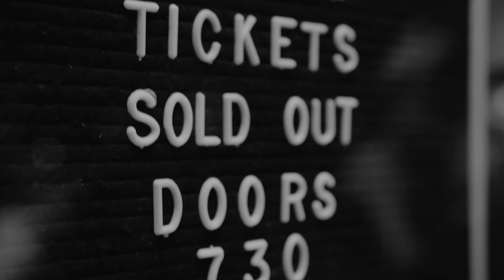Nessa Barrett - talk to myself (live at el rey)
xoxo, nessa

CREDITS

Band:
Sage Weeber - Drummer / MD
Jeff Keylor - Guitarist

Production Company:  Bucket's Moving Company
Director/Editor: Alex Chaloff
Producer: Nick Cortes
Camera Operator: Ricky Chavez
Camera Operator: Jenny Baumert
Camera Operator: John Wilbers
2nd AC: Zion Ansari
Sound Mixer: Nathan Alef
A2: Eric Fisher
PA: Taylor Strachan

lyrics:
i don’t go out much
cuz parties are too much
and i don’t need any more judgment

so you keep your gossip
you’re cool and you’re toxic
already got someone who does it

it’s me and that voice in my head
telling me
that i’m better off dead
if you think
that you could make me cry
more than me myself and i
well go ahead and try

chorus:
if you talk to me like i talk to myself
i’d give you the finger
i’d say go to hell
you can be mean
make you sing pretty well
but you can’t say shit i don’t say to myself

i wish you could hurt me
so maybe when i bleed
i could blame somebody else
but she’s thick and she’s twisted
a bit masochistic
there’s no point in calling for help

(chorus)

like you're useless you’re stupid
you're too hard to love
no one likes you you’re crazy
you’re totally fucked

if you talked to me like i talk to myself
i talk to myself

telling me
if you think
well me myself and i
make me want to die

(chorus)

you’re totally fucked